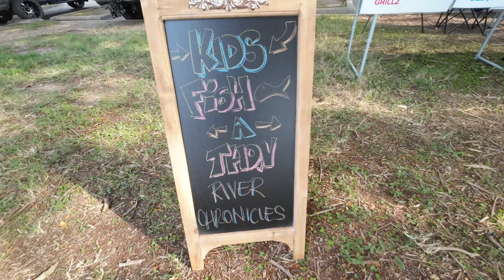New Generation of Anglers (Kids Fish A Thon Tournament)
These amazing kids and families had a blast during our Kids Fish A Thon Tournament. The tournament went extremely well and was a huge success! Thank you, participants, parents, families, sponsors, friends and volunteers, for making this happen!

See yall on the water!